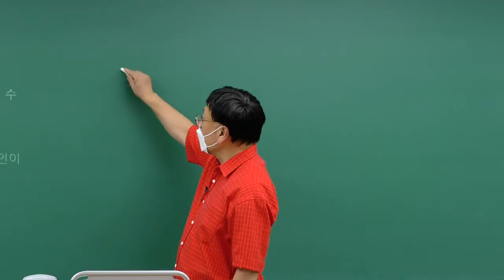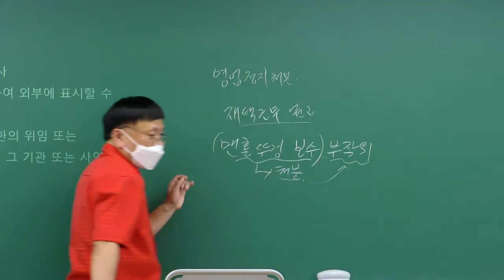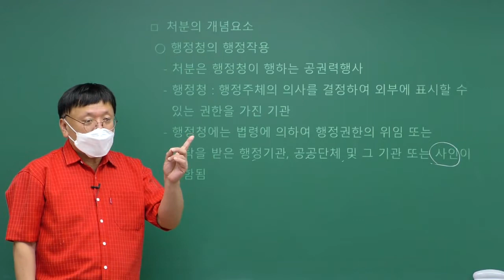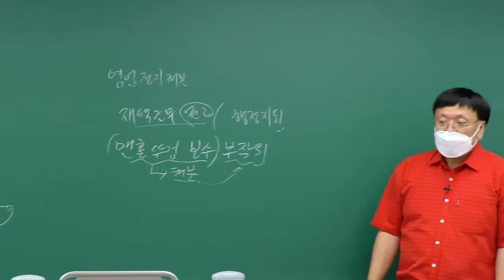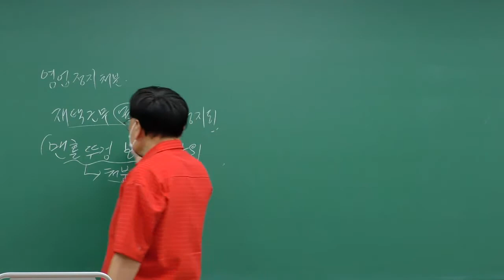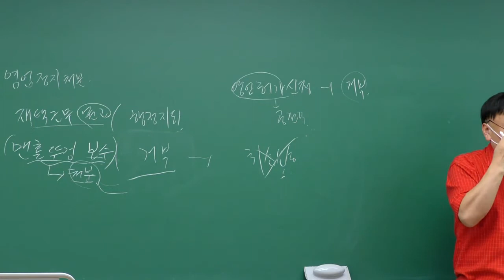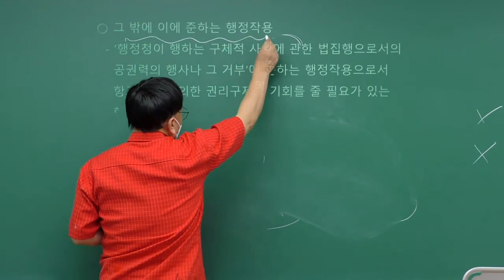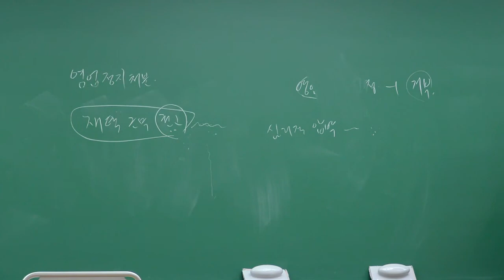야!! 너두 하루만에 행정쟁송법 이해할 수 있어(10-2)_취소소송의 대상으로서 ‘처분’ (2)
강사 : 박이준 교수

행정쟁송법에 대한 이해도가 부족하다면 원데이 특강은 필수!

이패스노무사 행정쟁송법 원데이 특강은
수험생분들의 행정쟁송법 이해도 향상을 위해
가장 쉽고 재미있게 학습할 수 있도록 구성된 컨텐츠입니다.